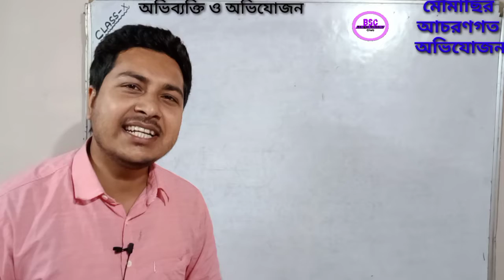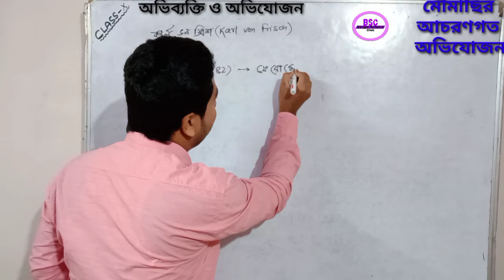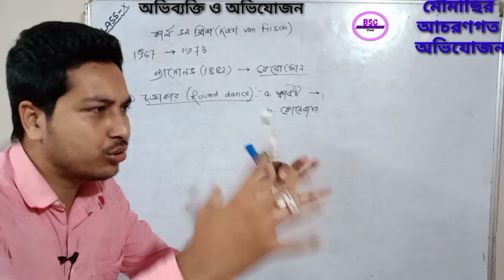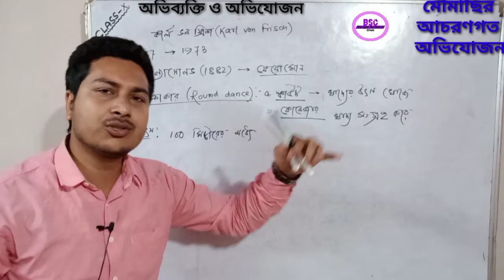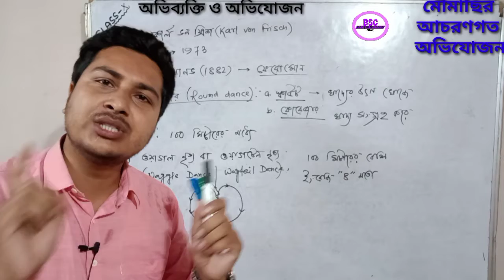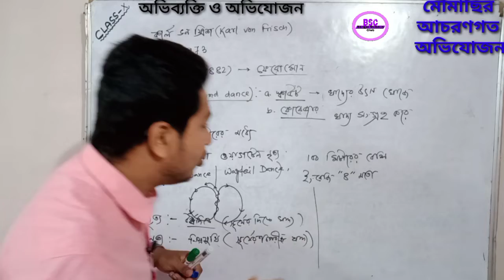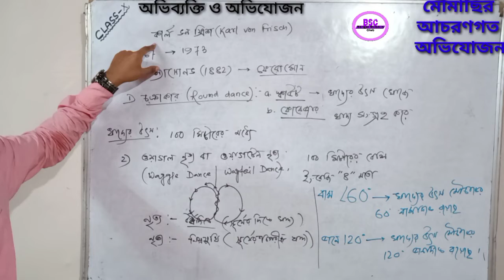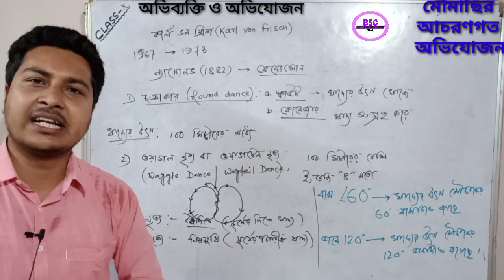(part-7)মৌমাছির আচরণগত অভিযোজন/Waggle or Wagtail dance/Adaptation/Behavioural adaptation in Bengali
অভিযোজন পর্ব 6